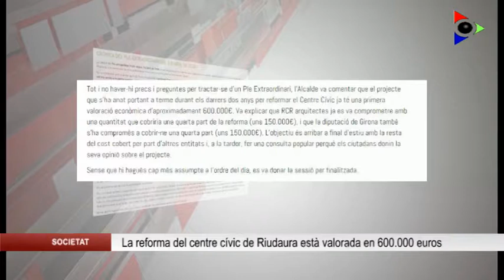L’Ajuntament de Riudaura està en vies de desencallar la reforma del polèmic Centre Cívic del poble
L’Ajuntament de Riudaura està en vies de desencallar la reforma del polèmic Centre Cívic del poble. En l’últim ple, celebrat aquest dilluns, es van donar alguns detalls de com es pot resoldre el conflicte amb l’objectiu que l’equipament pugui entrar en funcionament.